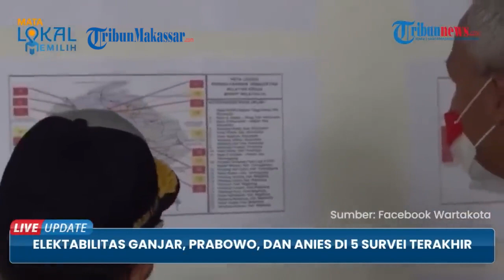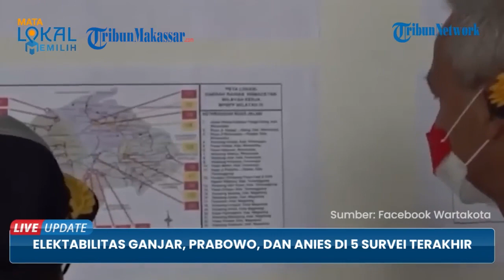5 Lembaga Survei Sebut Elektabilitas Prabowo dan Anies Stagnan, Ganjar Turun Tajam di Survei LSI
TRIBUN-MAKASSAR - 5 Lembaga Survei Sebut Elektabilitas Prabowo dan Anies Stagnan, Ganjar Turun Tajam di Survei LSI

Sumber : Tribunnews
VP : Multazam